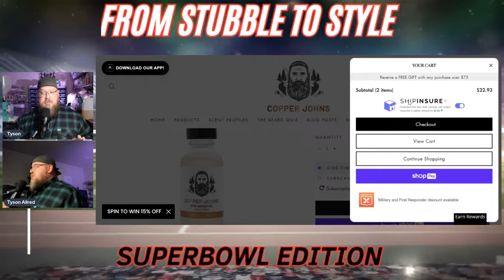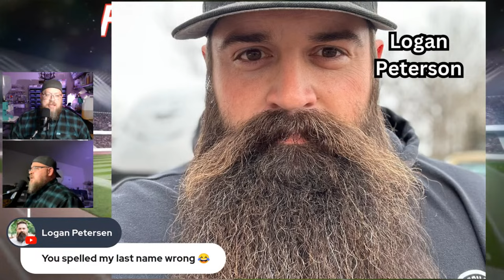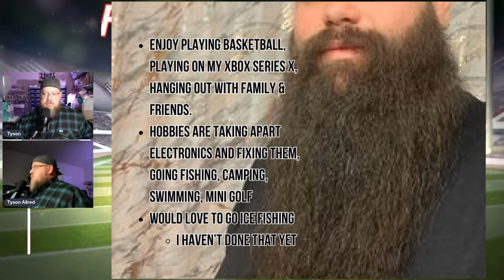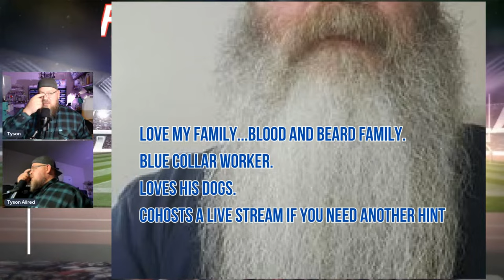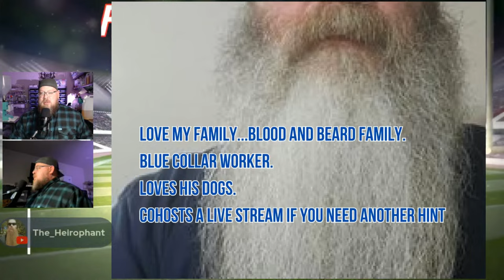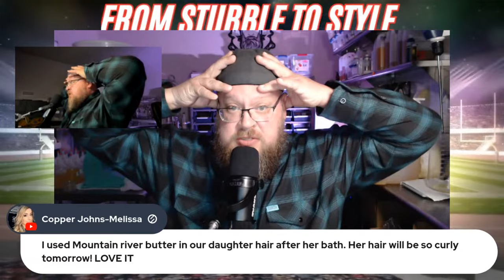From Stubble to Style - Episode 13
Welcome to a special one-hour live session with Tyson! In this exciting YouTube live, Tyson will be addressing your questions. But that's not all – we have a unique format planned for today's session.

To begin with, Tyson has prepared five predetermined questions that have been submitted by our valued customers. These questions cover a range of topics and are aimed at addressing common queries. This ensures that we cover some key points right from the start.

However, we also want to give you the opportunity to participate actively in the session. Tyson will be taking questions from the chat, allowing you to contribute and engage directly with him. Remember, to ensure a smooth and respectful experience, we kindly request that all questions are appropriate and relevant to the discussion.

Lastly, Tyson wants to express his heartfelt gratitude to the Copper Johns family. Your love, trust, support, and friendship mean the world to him. Without you, none of this would be possible. So, let's make this live session a celebration of our fantastic community and the bonds we've built.

Get ready for an interactive and informative one-hour live session with Tyson. Let's come together, and make this an unforgettable experience!